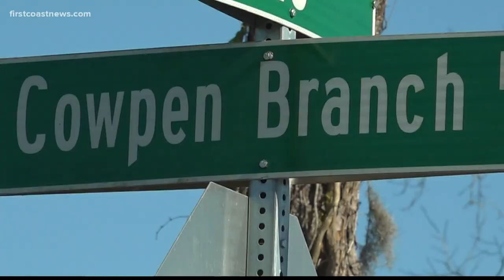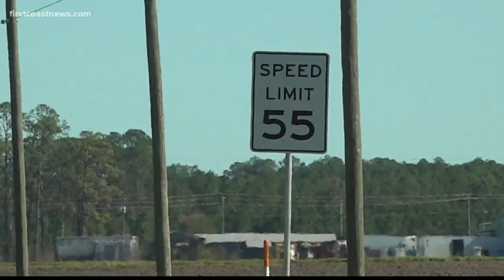St. Johns County crash kills 13-year-old boy riding bicycle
The boy was riding his bicycle along CR 13 near Cowpen Branch Road around 7 p.m. Sunday when the driver hit him.